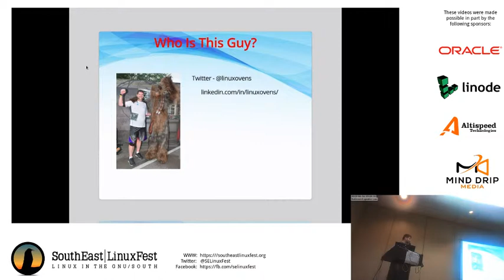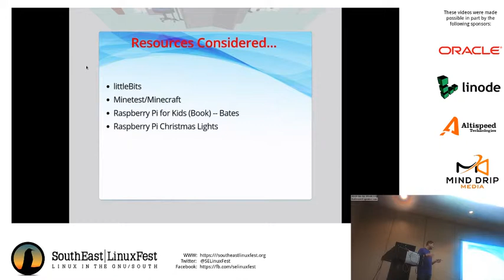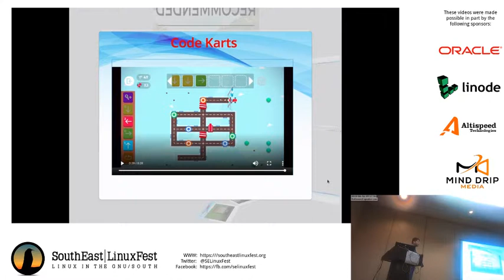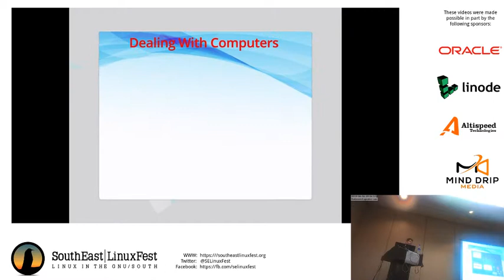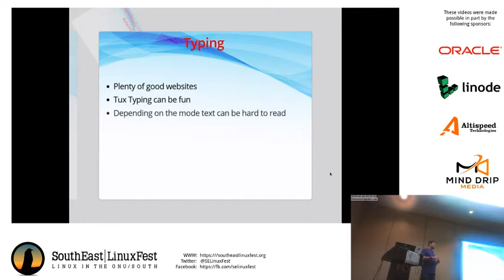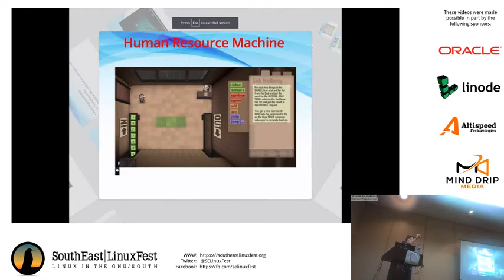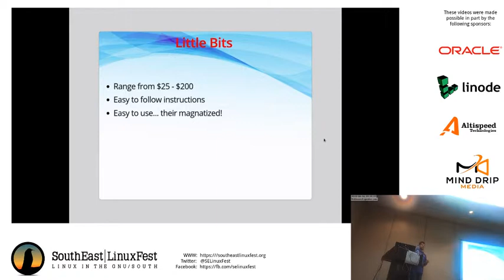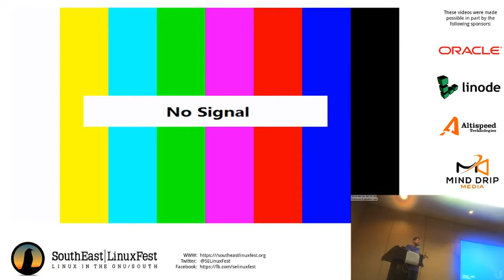Steve Ovens - Getting Kids involved with computing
Have you ever wondered how to engage children with technology? Do you want to guide them down the path to open source? It can be hard to search for specific

Kids don't often care about the higher level implications of things. They just want to play games and have fun. In this talk we'll cover various age groups and what some tools you might employ to get kids used to linux and open source. This talk is from the perspective of parents who home school 2 boys (7 and 3).  I will talk about some of the programs and techniques that have sparked interest